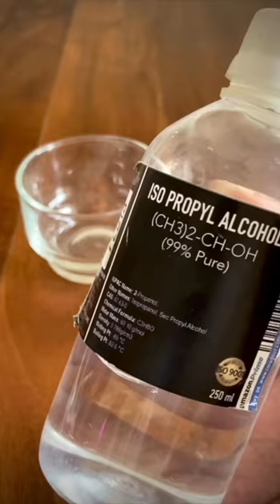Mealy bugs are a nuisance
The urban nemophilist lives in the city but his heart and soul lives in the forest and wherever there is green.

The celebration of colours, the ambient sounds, the mystic scent and the fascinating wildlife that make up the forestlands and waterbodies of our earth is the elixir of his life.

The urban nemophilist attempts to capture all of this through his green art and sustainable gardening activities while his sketching and music sets up the mood for what is nature-appreciation at its best.

His goal is to create awareness on conservation of nature and wildlife through is art and sustainable initiatives.

Terrariums | Aquascapes | Dish Gardens | Bonsai | Gardening |Sketching | Music | Nature Walk